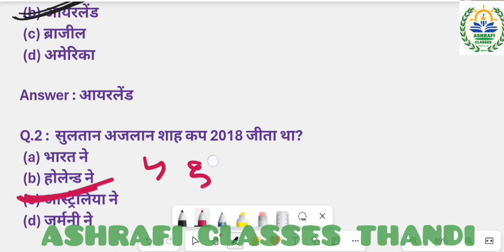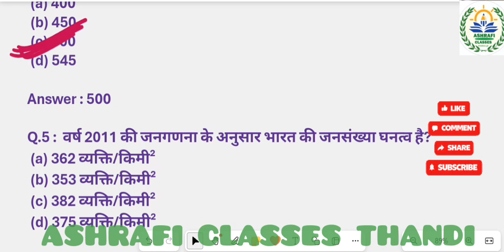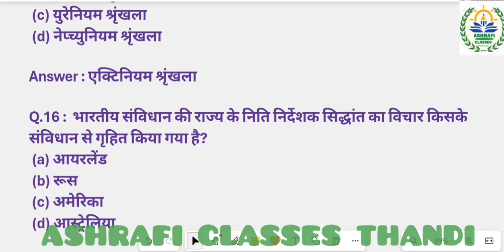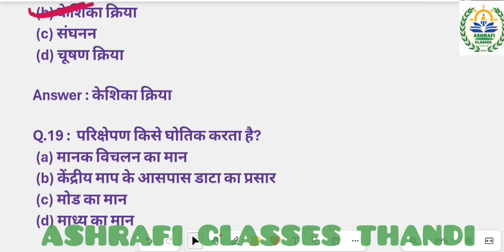rpf paper solution cet rrb rrbntpc ssccgl sscgd ssc chsl upsc ras all_exam by subhan sir